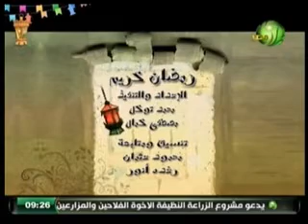برنامج رمضان كريم - حلقة سواق التاكسي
برنامج رمضان كريم -  حلقة سواق التاكسي تقديم الاعلامية اسراء عادل